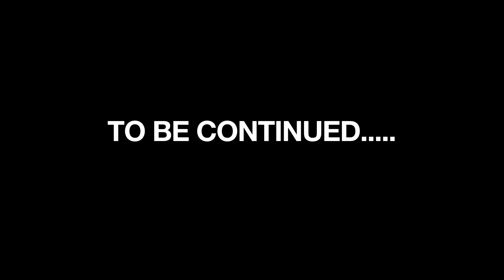Reno 2014 - Heat Races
Some Impressions of the Heat Races from Wednesday, Thursday and Friday.

Song: Houdini Roadshow - Sweet Love